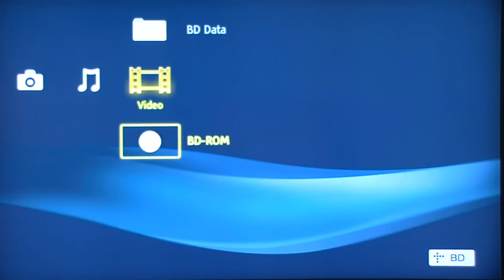FILMARENAFANS Speciál 2012 aneb vystřižené komentáře a záběry :-)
Ne vždy se zadaří napoprvé, ale věříme, že pro pobavení bude toto video vhodné...